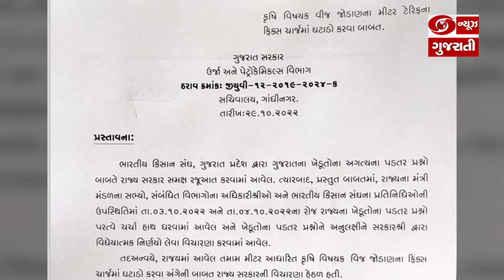રાજ્ય સરકારે વીજ જોડાણના Meter Tariff ના ફિક્સ ચાર્જમાં કર્યો ઘટાડો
નોંધાનીય છે કે, 7.5 હોર્સ પાવર આધારિત વીજ જોડાણમાં 50 ટકાનો ઘટાડો કરવામાં આવ્યો છે, જેથી હવે રૂપિયા 10 પ્રતિ હોર્સ પાવરના આધારે વીજળી મળશે. જ્યારે 7.5થી વધુ હોર્સ પાવરના વીજ જોડાણમાં 75 ટકાનો ઘટાડો કરવામાં આવ્યો છે. જેથી રૂપિયા 5 પ્રતિ હોર્સ પાવર વીજ મળશે. વધુમાં ઉક્ત નિર્ણયથી થનારા વધારાના નાણાંકીય ભારણને રાજ્ય સરકાર દ્વારા સબસિડી સ્વરૂપે વહન કરવામાં આવશે.